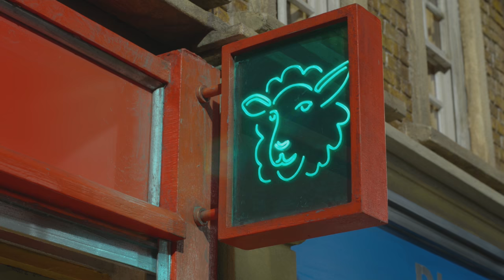Shaun the Sheep The Movie – Second Teaser Trailer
From Aardman, the creators of Wallace & Gromit and Chicken Run, SHAUN THE SHEEP THE MOVIE is coming to cinemas worldwide from Spring 2015! Watch the new teaser trailer to see Shaun and The Flock on their hilarious adventure in the Big City!

When SHAUN decides to take the day off and have some fun, he gets a little more action than he bargained for! SHAUN’s mischief inadvertently leads to The Farmer being taken away from the farm, to the Big City…

Join SHAUN, Bitzer and The Flock on their hilarious, action-packed, big screen adventure as they make plans to rescue the missing Farmer. A story about how we sometimes forget to appreciate the things we have in life, and the people who love us. SHAUN THE SHEEP THE MOVIE introduces us to two new Aardman characters; TRUMPER, the animal warden who rules the city’s animal shelter with a rod of iron and SLIP, an inner city orphan dog who helps SHAUN save the day.

SHAUN THE SHEEP was first seen in Nick Park’s Academy-Award winning Wallace and Gromit film A CLOSE SHAVE and SHAUN, the world’s most famous sheep continues to enthral television audiences in over 170 countries. SHAUN THE SHEEP THE MOVIE is currently in Production at Aardman Studios in Bristol and will open in UK Cinemas on 6 February 2015.